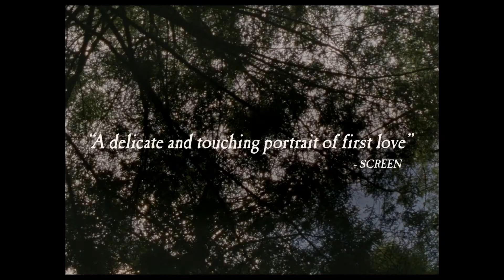Tráiler Falcon Lake subtitulado